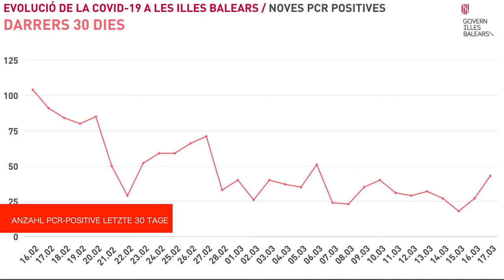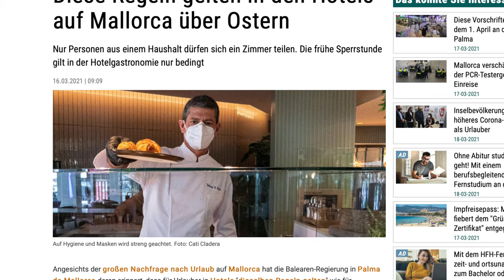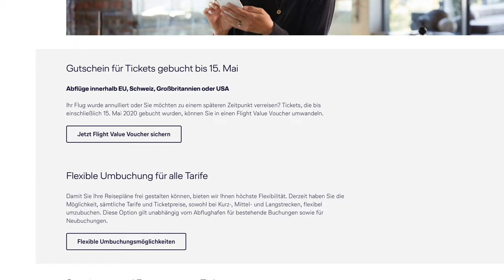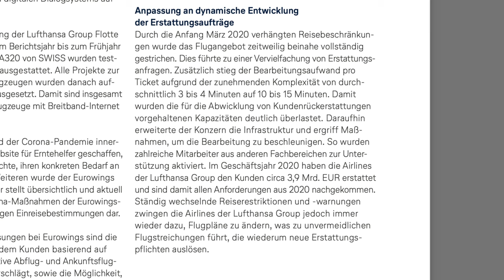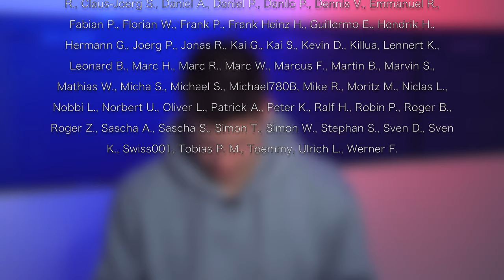Hunderte Urlaubsflüge zu OSTERN! AeroNews